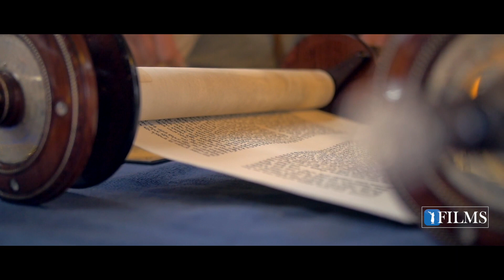Teshuva Music (3) UNDERSTANDING YOUR MISSION IN LIFE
If you'd like to invite us to give a lecture at your synagogue, home or office please email us at .Please LIKE our Facebook , and join our group "Torah Lessons To Help Our Lives". This Group is solely about publicizing HaShem's holy Torah from Rabbi Yaron Reuven & Rabbi Efraim Kachlon lectures as well as other great Rabbi's such as Rabbi Yosef Mizrachi, Rabbi Zamir Cohen, Rabbi Elyahu Kin, Rabbi Alon Anava, Rabbi Skobac, Rabbi Tovia Singer, Rabbi Pinto, and anyone else that is teaching interesting, truthful and relevant Torah. Torah posts will be in Hebrew and English, as well as other languages.

Kiruv and Kiddush Hashem is our #1 goal. We would be have to send you Torach lecture DVDs, CD's and a Book for FREE to anyone that is serious about learning them. If you are far from Hashem and His Torah, our goal is to get help you get closer. Thank you for the opportunity and May Hashem bless you with a life full of Torah.